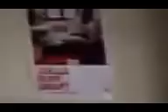Young Marv / Marvelous The Don ( Rest In Peace Pri 12/11/88-4/2/13)